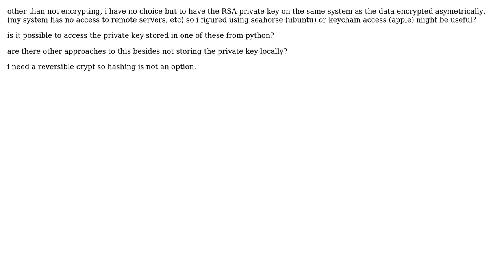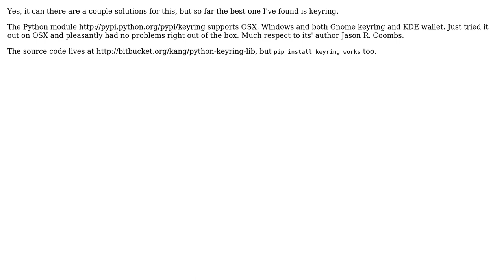Can python access an RSA private key stored locally in a keystore like seahorse / Apple Keychain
With thanks & praise to God, and with thanks to the many people who have made this project possible! | Content (except music & images) licensed under CC BY-SA | Music | Images & others | With thanks to user synthesizerpatel user Simon user erikvw and the Stack Exchange Network Trademarks are property of their respective owners. You are responsible for your own actions.